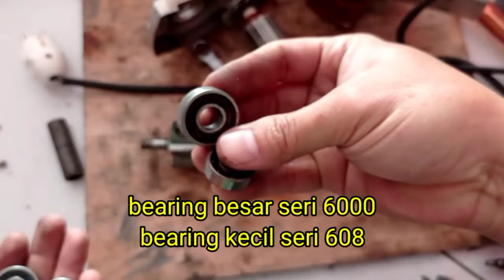Cara Memperbaiki Mesin Pasah Modern Suaranya Kasar dan Getar Berlebihan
Menganalisa mencari dan mengatasi sebuah mesin pasah modern yang mengalami suara kasar dan getar berlebihan yang mengakibatkan kurang nyaman dalam pemakaian karena hal tersebut.